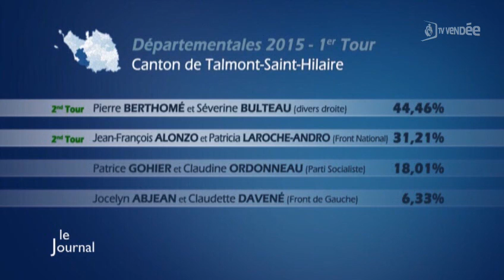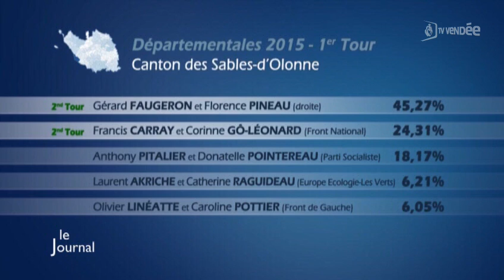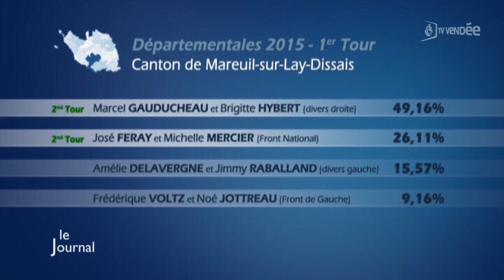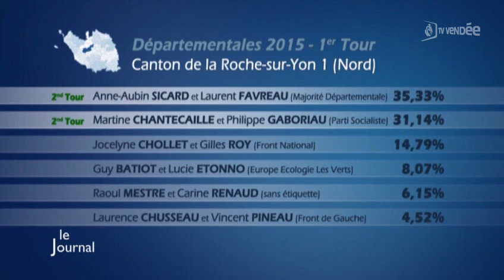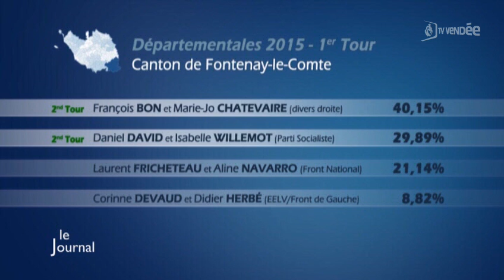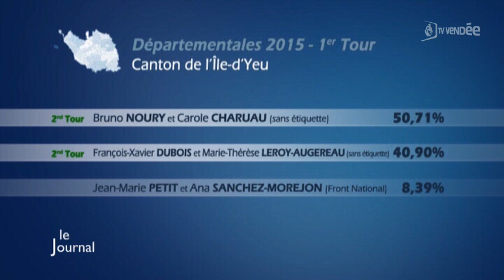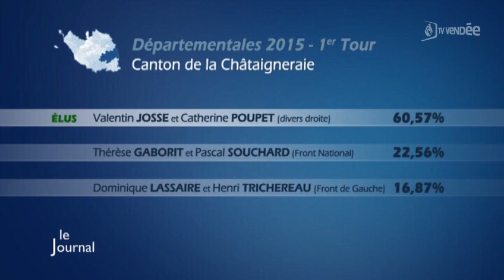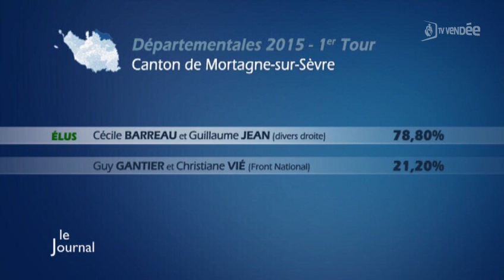TV Vendée - Le JT du 23/03/2015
Sites webs/blogs, copiez cette vidéo avec le bouton "Intégrer" !